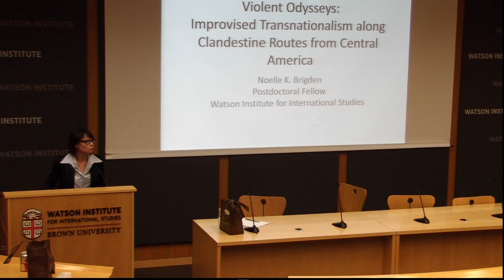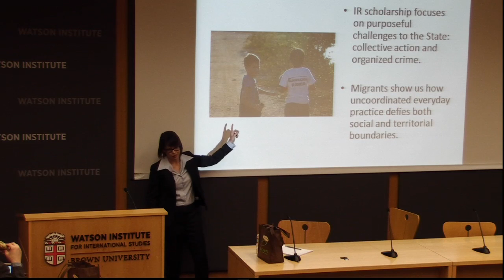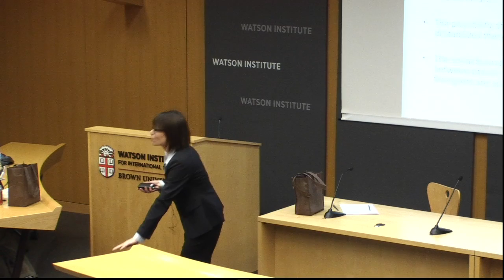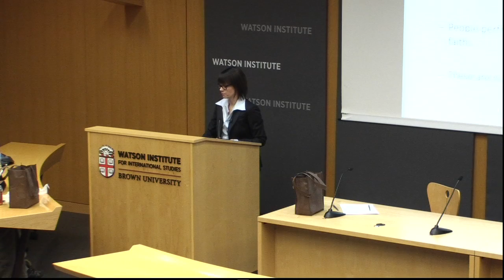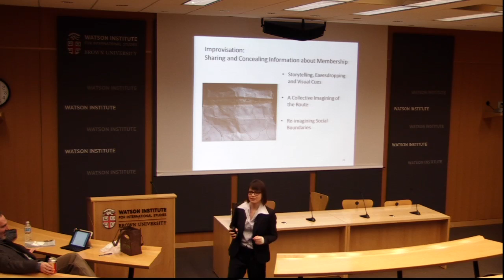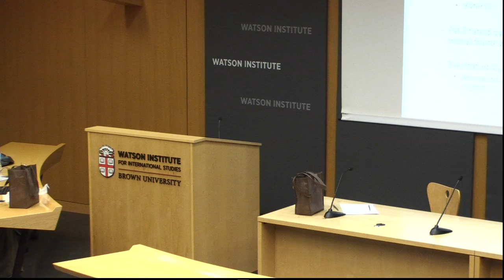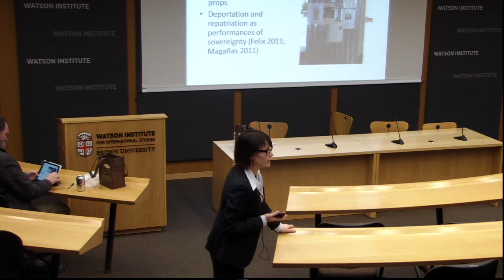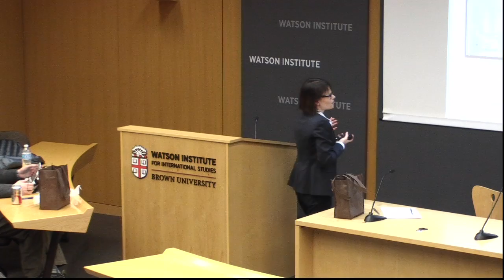Violent Odysseys: Improvised Transnationalism along Clandestine Routes from Central America 3/5/2014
Noelle Brigden, a postdoctoral fellow at the Watson Institute for International Studies, discusses the violence and danger of undocumented migration in "Violent Odysseys: Improvised Transnationalism along Clandestine Routes from Central America."